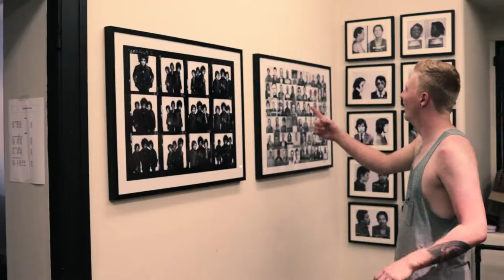TRAVELLING ROUND EUROPE IN A LANDROVER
3 musicians attempting to tour around Europe in a Landrover with their faithful and trusted - and totally fabulous - videographer by their sides.

Cheers Nathan for the video, we love you
Check Nathan's content out below.